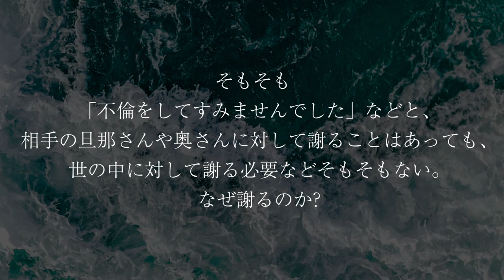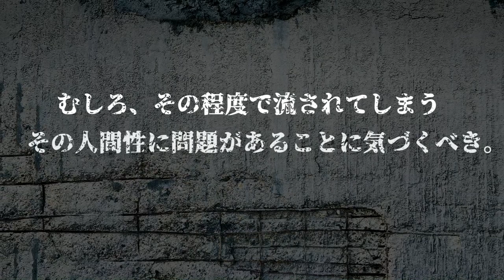GACKTの勝ち方特装版朗読CD試聴動画vol.096「GACKT、不倫問題を斬る」